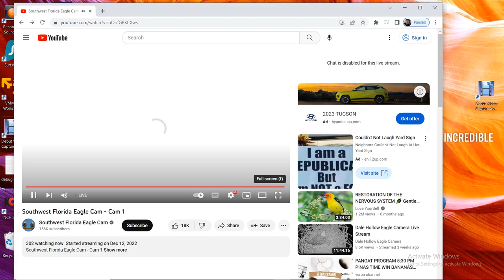SWFL Bald Eagles 04/13/2023 05:15